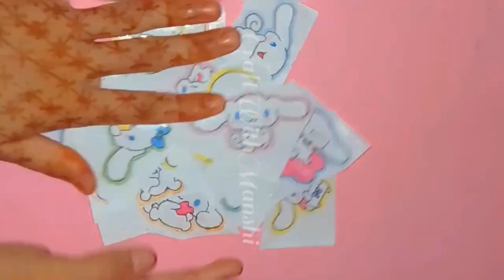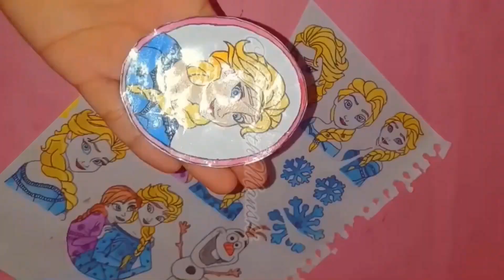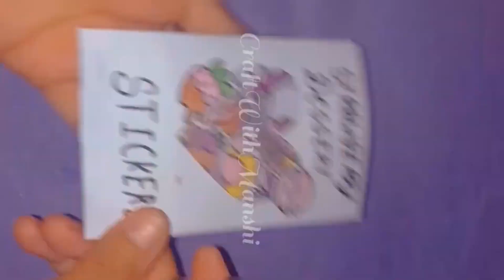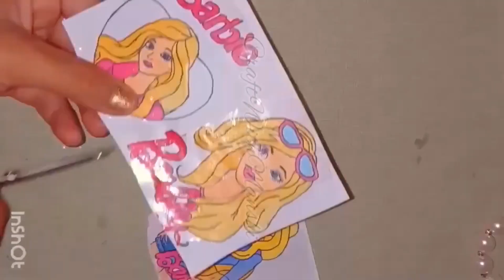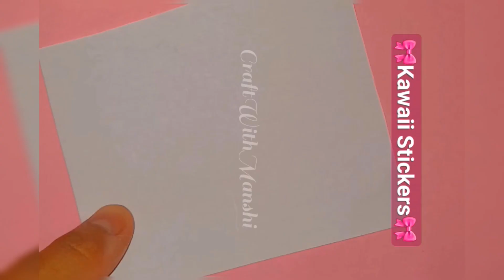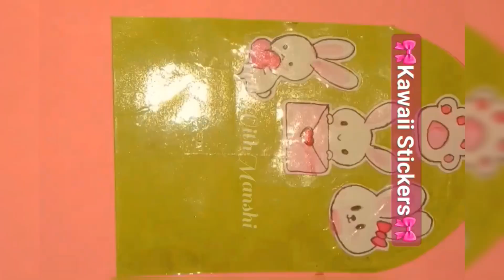9 Types Market Style Diy Stickers 😱 How To Make Stickers At Home / Handmade Stickers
9 Types Market Style Diy Stickers 😱 How To Make Stickers At Home / Handmade Stickers